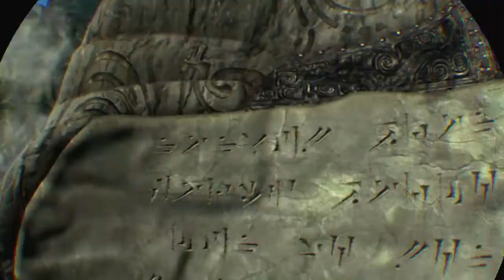Skyrim VR / PS4 Pro / PSVR part 12 / german / deutsch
Heute gibt´s dann endlich n bisschen Aktion =)... endlich hole ich mir Das Horn von Jurgen Windrufer ... quasi meine nächste Station in der SToryline ... dicker Dungeon !

ps4
psvr
vr
virtual reallity
fantasy
rpg
game
fun
letsplay
deutsch
german